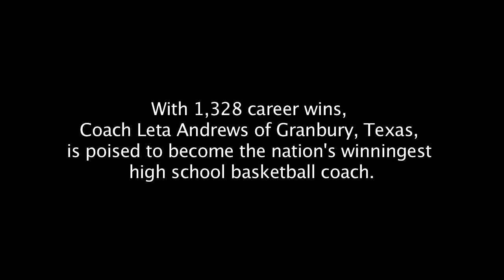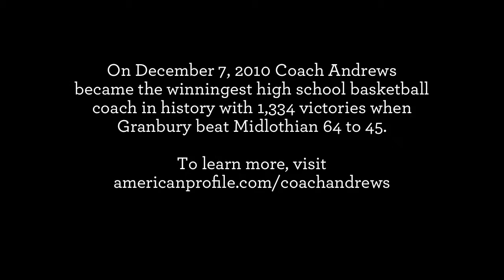Coach Leta Andrews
American Profile is producing great, original videos like this profile of Leta Andrews, the winningest coach in high school basketball.